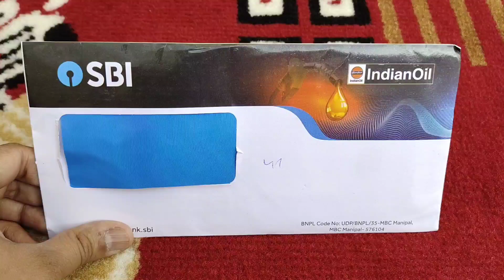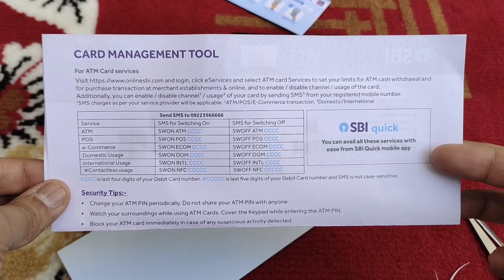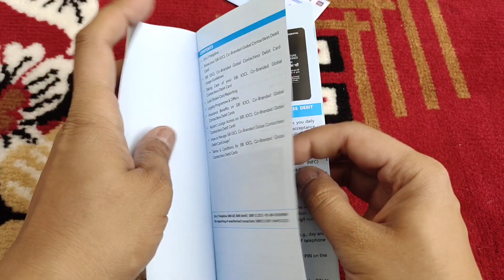sbi iocl master international global debit card | sbi MasterCard features and benefits